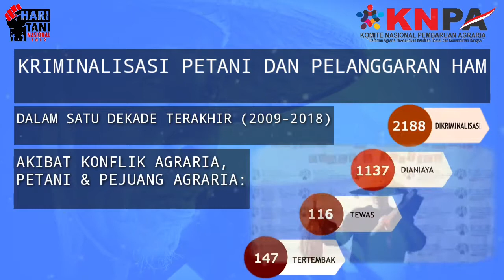Jumlah petani yang menjadi Korban